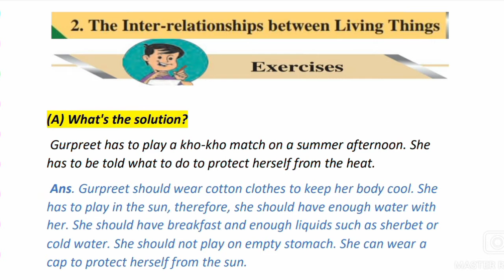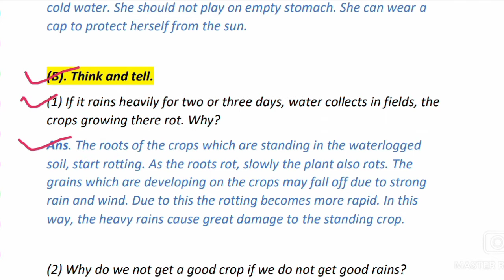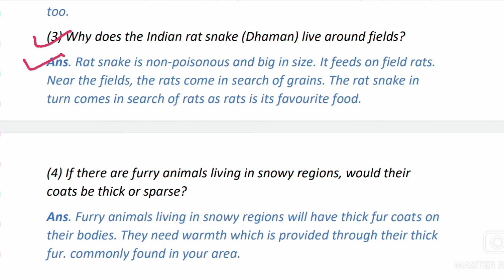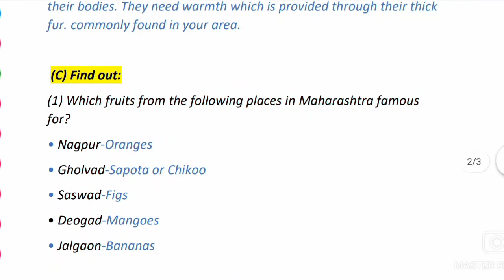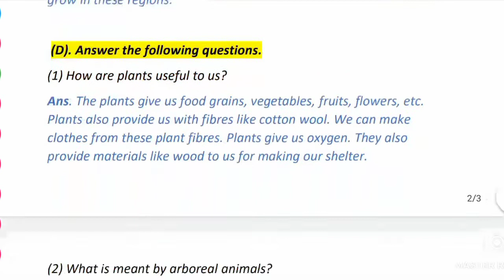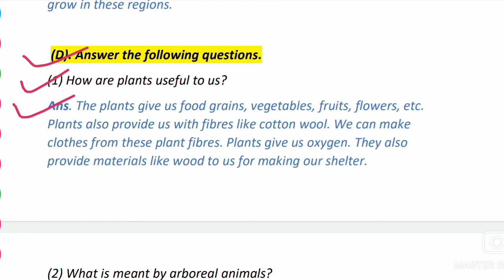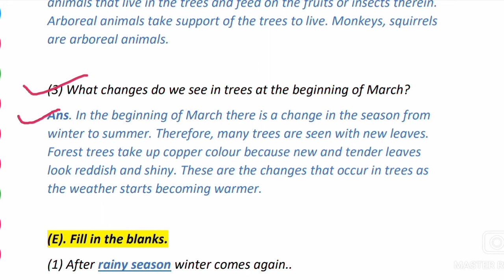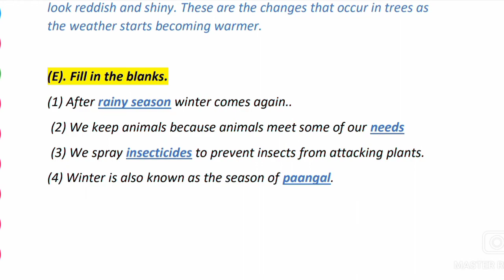◆Question and Answers◆ 2.The Inter-relationships between Living Things.। Std. 4th (EVS-Part-1)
Exercises
Class 4th
Subject EVS Part 1
lesson 2.The Inter-relationships between Living Things